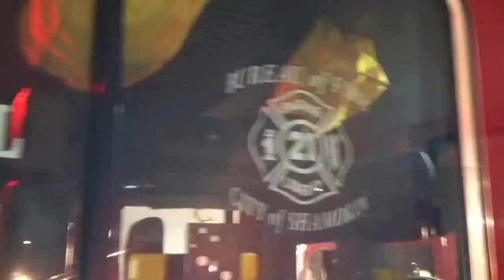Shamokin Fire Bureau - 2nd. Alarm Fire - Shamokin St.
SFB - Onscene - 1/24/13 - READ Further For More Details .. View In HD ...

2nd. Alarm Fire - Shamokin & Shakespeare Streets

The former Hardshell Cafe ...

Engines 11, 21, 41, 51 - Truck 32 - Rescue 62 - CTFD Engine 111 - MCFD Truck 2 - AREA EMS - and other units which I didn't see, but would mention ...

Units also had to deal with temperatures in the teens making the scene icy ...

GREAT job brothers .